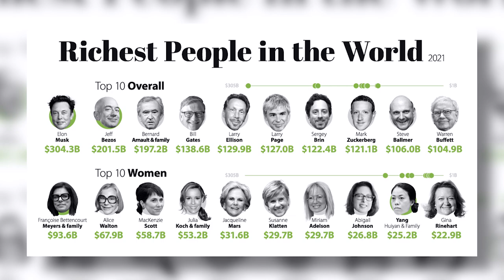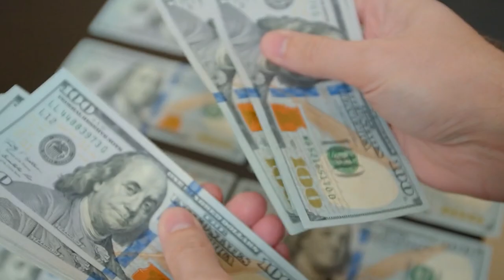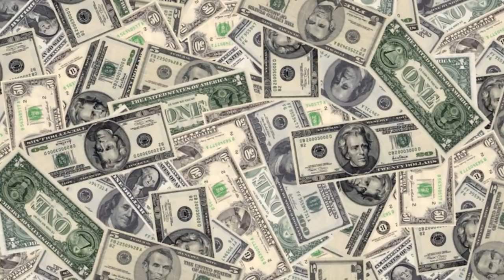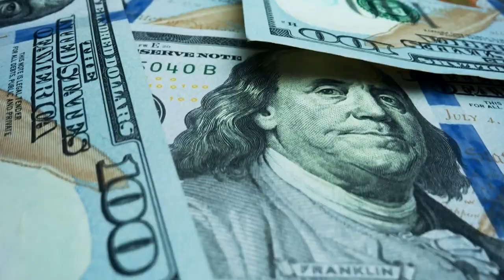Crazy Rich Lifestyle Of Billionaires In California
The lifestyle of the rich and famous in California is one of the most lavish, luxurious and extravagant you'll ever see. From their posh homes to their luxury cars, these billionaires are living life to the fullest. We'll be taking a look at the lives of some of the richest people in California and how they spend their time. We'll also be looking at what they're doing with all that money they have!

With subtitles in Spanish, French, Italian, German, Portuguese and more, there is sure to be a language you can understand!